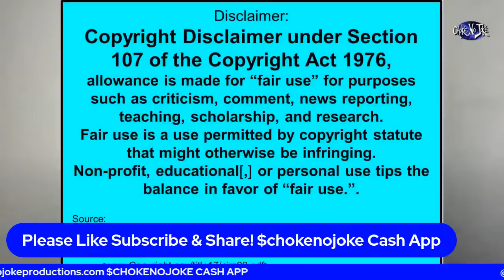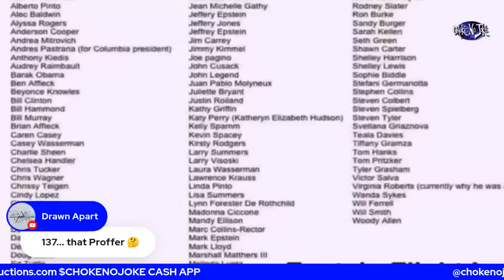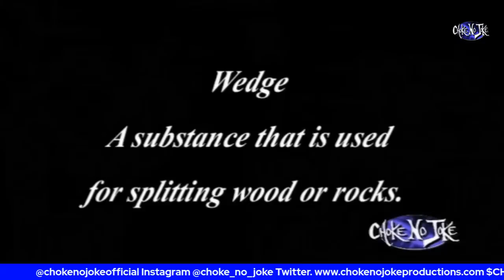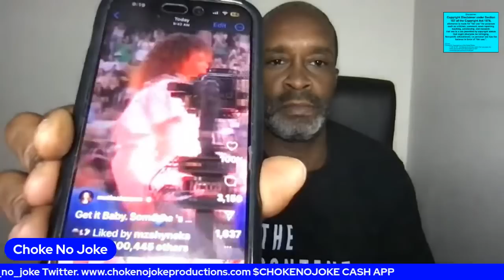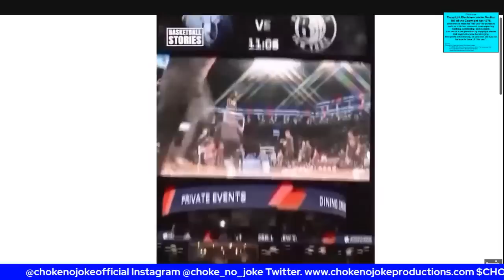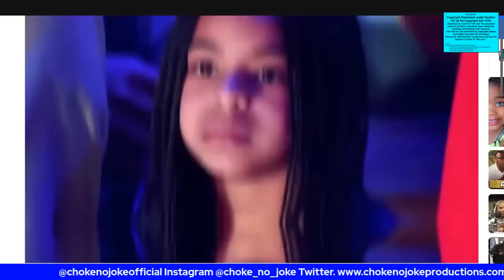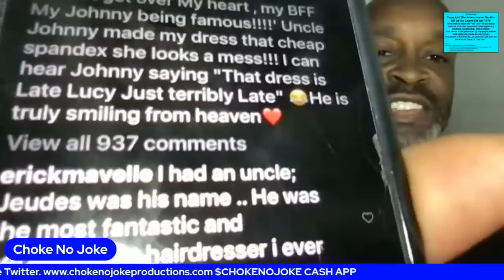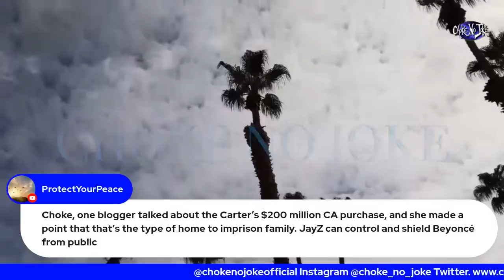JAY-Z LIED! 137 CONSPIRACY! BEYONCE HEARD ME! - CHOKE NO JOKE LIVE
Choke No Joke catches Jay-Z in a big lie.  Beyonce hears me and switches up her show.